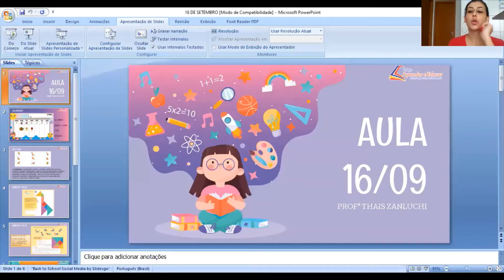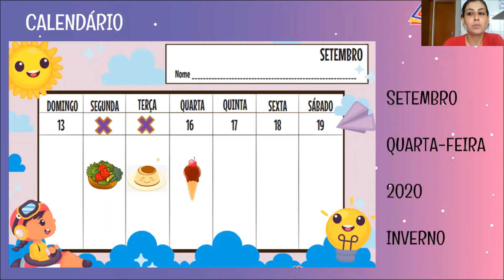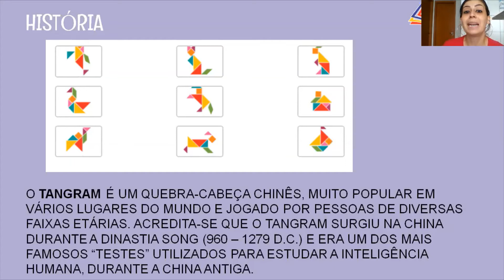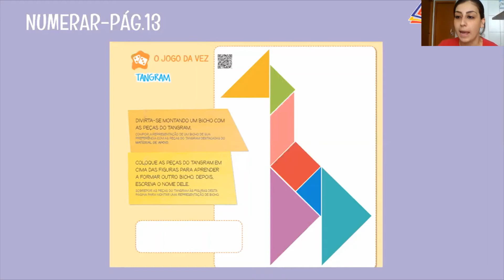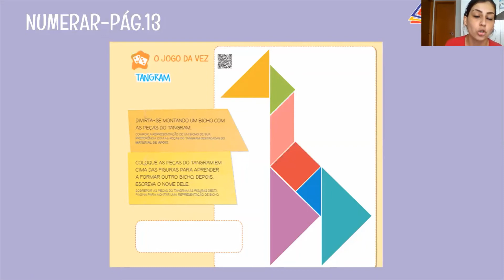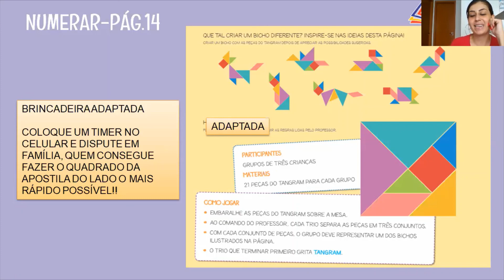16 de Setembro Infantil 2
AULA SOBRE TANGRAN